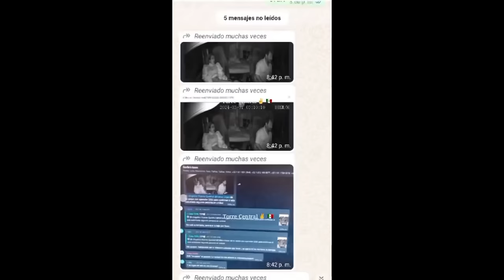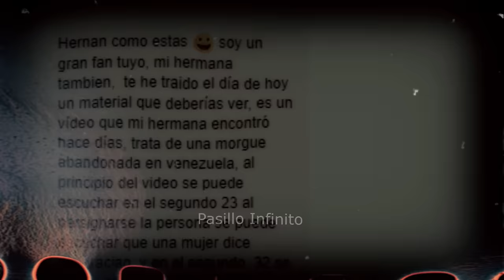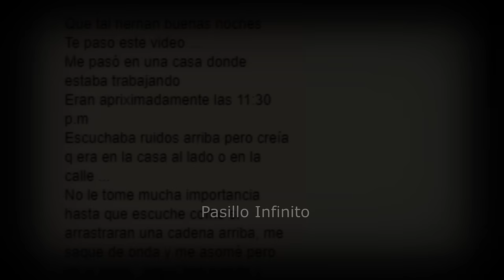EL FANTASMA DEL TRAILER DE MARINELA EN MONTERREY y Otros casos l Pasillo Infinito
EL FANTASMA DEL TRAILER DE MARINELA EN MONTERREY